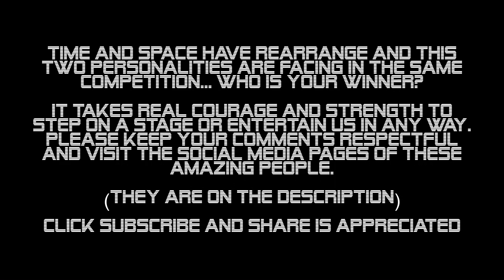Fantasy Match: I get hurt, but I am Unstoppable. Julia Roome vs Hanna M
who do you think would win? who is your winner?
Who do you pick to win? Do they both win? Would you like a collaboration between them?

Time and space have rearrange and this two Personalities are facing in the same competition... Who is your winner?

It takes real courage and strength to step on a stage or entertain us in any way. Please keep your comments respectful and visit the social media pages of these amazing people.

The Voice Knockouts,
The Voice

Unstoppable, Sia,
Hurt, Christina Aguilera,

ファンタジー マッチ: 傷つきますが、私は止められません。ジュリア ルーム vs ハンナ M.

「購読」をクリックしてシェアしていただければ幸いです

誰が勝つと思いますか？あなたの勝者は誰ですか？
勝つために誰を選びますか？彼らは両方とも勝ちますか？彼らの間でコラボレーションしてみませんか？

時間と空間が再配置され、この 2 人の人格が同じ競争に直面しています... あなたの勝者は誰ですか?

ステージに上がったり、何らかの形で私たちを楽しませたりするには、本当の勇気と強さが必要です。敬意を持ってコメントをし、これらの素晴らしい人々のソーシャル メディア ページにアクセスしてください。

ボイスノックアウト、
ザ・ヴォイス

止められない、シア、
ハート、クリスティーナ・アギレラ、

Fantasy Match: Me lastimo, pero soy imparable. Julia Roome contra Hanna M.

¿Quién crees que ganaría? ¿quién es tu ganador?
¿A quién eliges para ganar? ¿Ganarán ambos? ¿Te gustaría una colaboración entre ellos?

El tiempo y el espacio se han reorganizado y estas dos Personalidades se enfrentan en la misma competencia... ¿Quién es tu ganador?

Se necesita verdadero coraje y fuerza para subir a un escenario o entretenernos de cualquier forma.

Los nocauts de voz,
La voz

Imparable, Sia,
Herida, Cristina Aguilera,